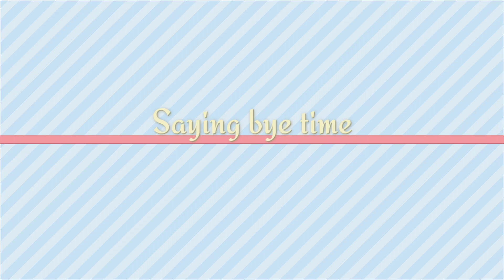We have it and we didn't even know it .....Vlog-2|ft.Nisha Singh|Komal Singh|Jiya Singh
One day vlog is here as how we went to kotna what all we did & everything .
I hope u will enjoy the video and give lots & lots of love to the video.

Give lots of love to the video. guys 1000 subscribers soon.